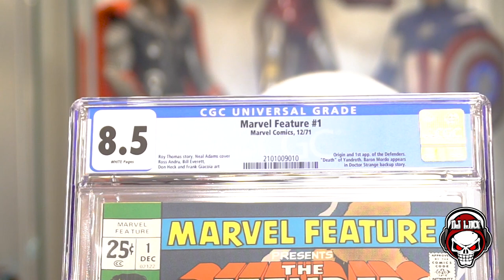COLLECTING GRAILS LIKE INFINITY STONES! PICKED UP ANOTHER!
Today, I unveil my newly acquired comic book grail, my second of the year! My "tesseract." As always, share, like, and ENJOY!!!

Song: Power Hip-Hop
Artist: Diego Martinez
Album: Power Hip-Hop